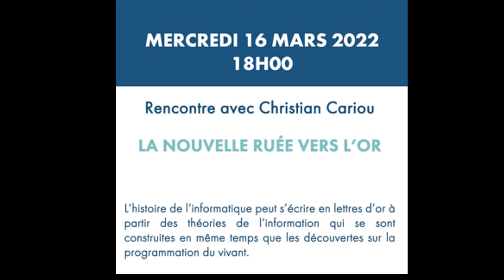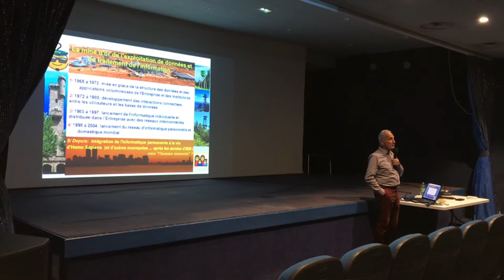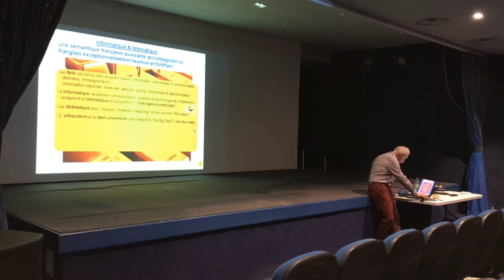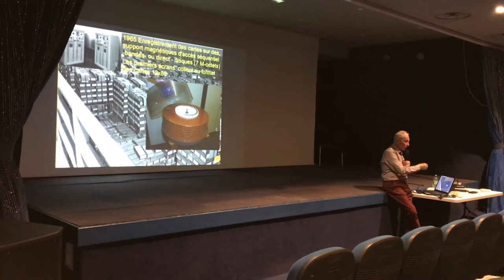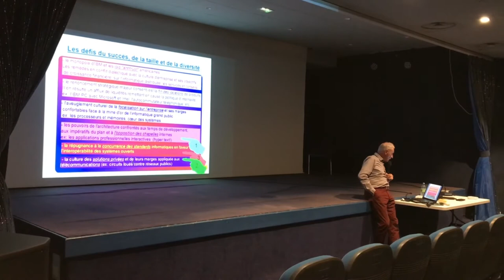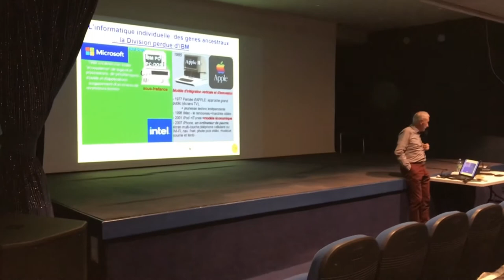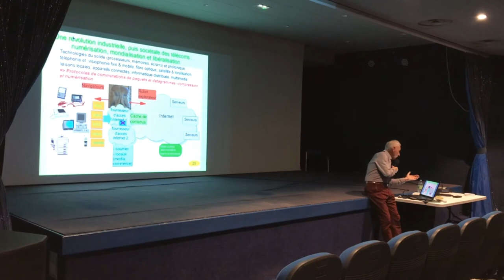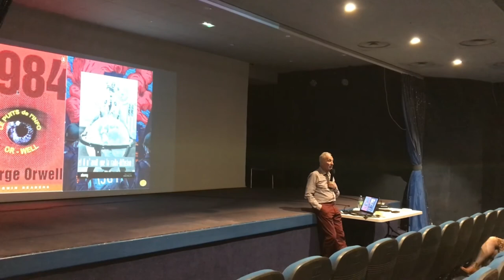Conférence avec Christian Cariou - La nouvelle ruée vers l'or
L'Oiseau de Minerve - Médiathèque Intercommunale SIVOM de Villefranche-sur-Mer - Saint-Jean-Cap-Ferrat
Les conférences sont organisées par la M.I. en partenariat avec la ville de Saint-Jean-Cap-Ferrat.

Christian Cariou, Ingénieur Expert d'IBM en téléinformatique, a été chargé en 1997 de la définition et du lancement de la stratégie de construction et d'utilisation du web-internet en Europe.
Il l'a largement diffusée et accompagnée par un cycle de conférences et de sessions de travail avec les principaux acteurs pendant plusieurs années. Lors de son activité aux Etats-Unis, il avait créé auparavant un système de travail en ligne pour entreprises qui avait connu un succès mondial majeur et l'avait préparé à ce projet.